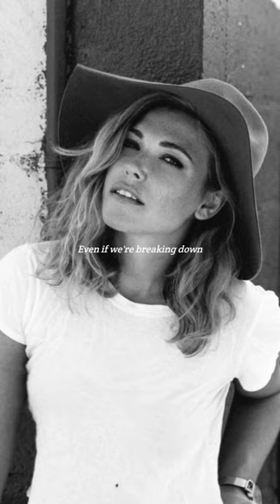Stand By You - Rachel Platten Lyrics